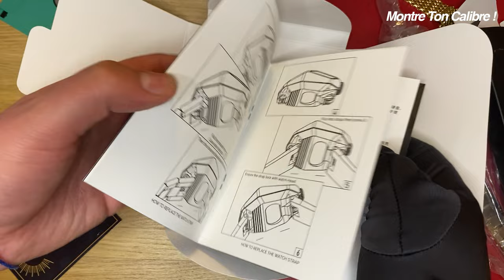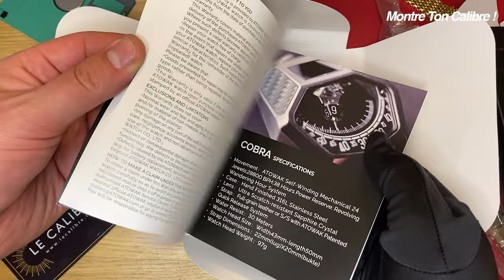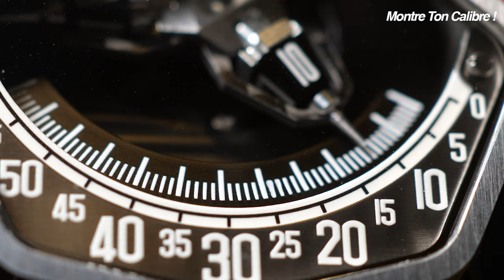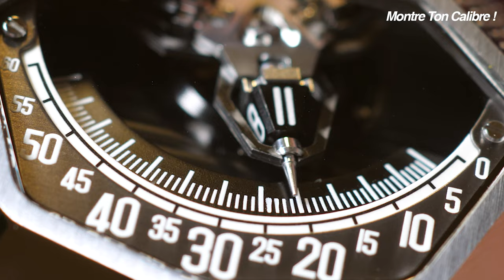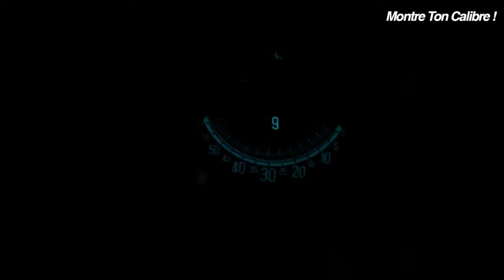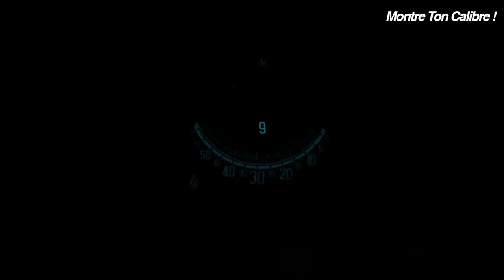INCROYABLE ! Cette MONTRE est inspirée d'un 🐍 ! Atowak Cobra Steel Silver Avis (MTC)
Montre ton Calibre présente : Atowak Cobra Silver

🎥 Autres vidéos ?

Remerciement : "Votre nom ici ?" 🙏